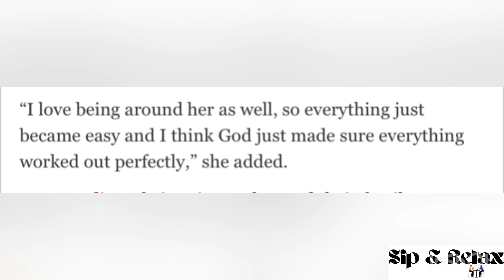Nadia Nakai opens up about how DJ Zinhle treated her when she found out about her and AKA